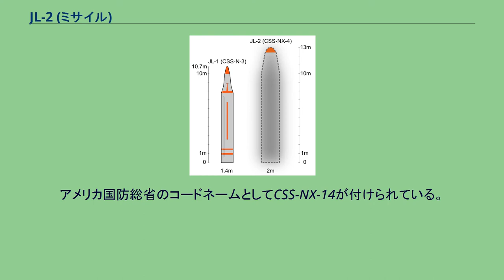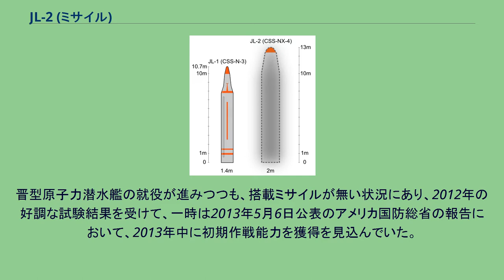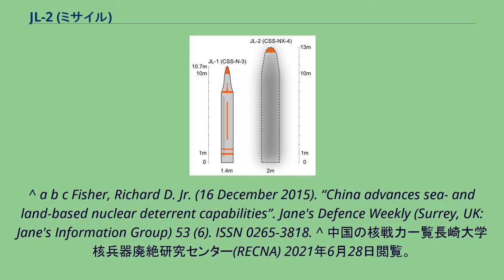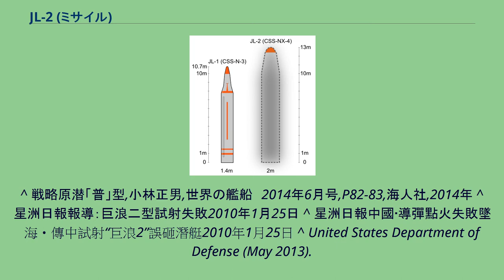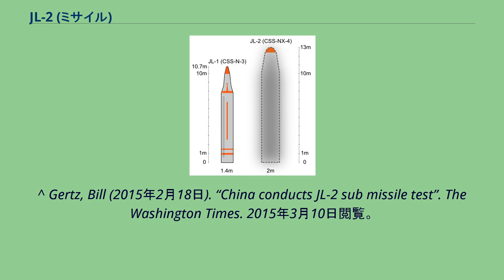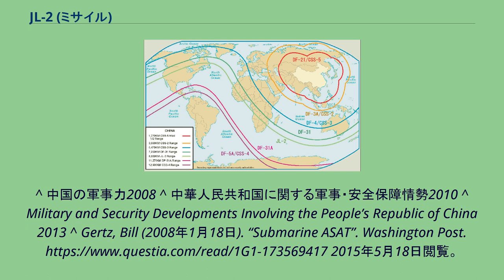JL-2 (ミサイル)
JL-2の射程範囲 JL-2(Julang-2,巨浪2号)は中華人民共和国が開発した潜水艦発射弾道ミサイル。
アメリカ国防総省のコードネームとしてCSS-NX-14が付けられている。
1980年代中頃より開発が開始された。
大陸間弾道ミサイルDF-31（東風31号）の潜水艦発射型であり、基本部分は共通である。
三段式の固体燃料ロケットで、晋型原子力潜水艦（094型）に12基搭載される。
夏型原子力潜水艦に搭載・配備中のJL-1 SLBMは単弾頭かつ射程が2,000km台に留まっていたのに対し、JL-2の弾頭は3個以上のMIRVと推測されており、射程も推測7,200kmまたは8,000kmと、能力が向上している。
しかしながら、この射程でもっても、晋型の展開先と予想されている南シナ海からはアメリカ合衆国本土まで到達しない。
後に明らかになった開発状況からわかった事ではJL-1の発射試験を行った031型通常動力弾道ミサイル潜水艦「長城200号」がJL-2の発射実験を担当し、1999年にはJL-2を発射するための改装を施され、JL-2の最初の試射は2002年8月に行われた。
これは水中発射で到達射程は6,000kmであった。
二回目の試射は2003年に、3回目の試射は2004年8月に実施された。
2010年1月の報道では、数ヶ月前に黄海において秘密裏に水中発射実験が実施されたが、発射後に弾体は海面に出るもその後正常に点火せずそのまま落下し海中に突入、発射母体である長城200号に衝突し沈没寸前に至る事故がおきている。
潜水艦は応急修理して母港へ航行し工場にて修理される。
その後、2012年に複数回の発射試験が行われ、2015年1月にも発射試験が行われた。
2008年時点のアメリカ国防総省の推測では2009年以降に作戦能力を獲得の見込みであった。
しかし、開発試験は不調であり、2010年時点でも配備はなされず、配備時期も未定と推測されていた。
晋型原子力潜水艦の就役が進みつつも、搭載ミサイルが無い状況にあり、2012年の好調な試験結果を受けて、一時は2013年5月6日公表のアメリカ国防総省の報告において、2013年中に初期作戦能力を獲得を見込んでいた。
しかし、これは遅れており、2016年4月公表の「中華人民共和国の軍事および安全保障の進展に関する年次報告（2016年版）」においては、2016年中の配備を見込んでいる。
しかし、2015年12月にJL-2を搭載した094型原子力潜水艦が核抑止パトロールを開始したことが報告されており、実際には2015年から配備が始まっている。
ミサイルの開発中に海上から発射する衛星攻撃兵器としての改修も検討されていると報じられた。
^ a b c Fisher, Richard D. Jr. (16 December 2015). “China advances sea- and land-based nuclear deterrent capabilities”. Jane's Defence Weekly (Surrey, UK: Jane's Information Group) 53 (6). ISSN 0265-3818. ^ 中国の核戦力一覧長崎大学 核兵器廃絶研究センター(RECNA) 2021年6月28日閲覧。
^ a b c d e Military and Security Developments Involving the People’s Republic of China 2016,国防総省,P26,2016年 ^ a b 中国安全保障レポート 2016,防衛省防衛研究所,2016年 ^ “JL-2 (CSS-NX-14)”. globalsecurity. 2012年9月15日閲覧。
^ 戦略原潜「普」型,小林正男,世界の艦船　2014年6月号,P82-83,海人社,2014年 ^ 星洲日報報導：巨浪二型試射失敗2010年1月25日 ^ 星洲日報中國‧導彈點火失敗墜海‧傳中試射“巨浪2”誤砸潛艇2010年1月25日 ^ United States Department of Defense (May 2013).
Annual Report To Congress: Military and Security Developments Involving the People’s Republic of China 2013 (Report). ...